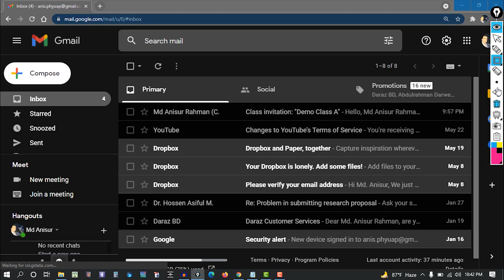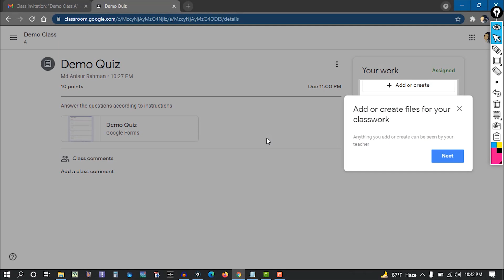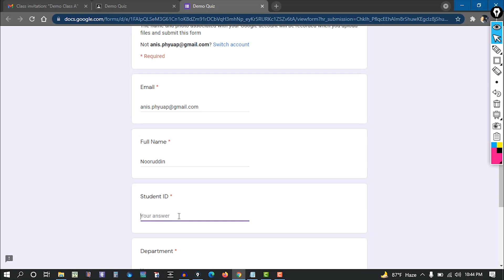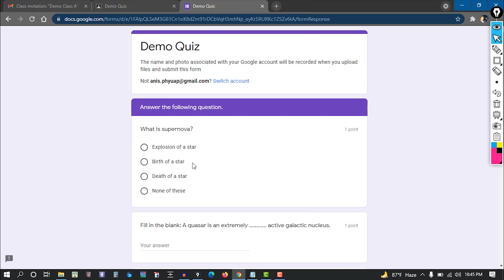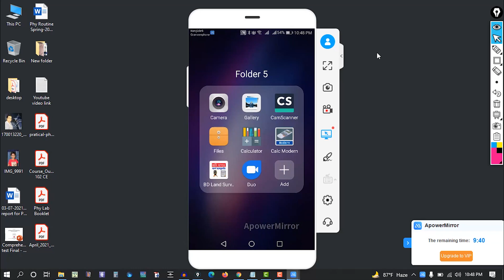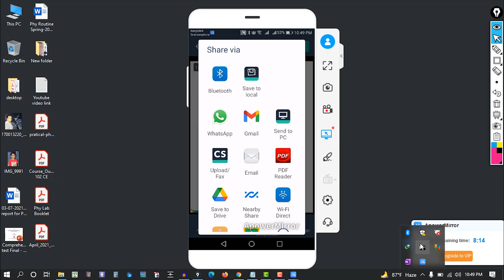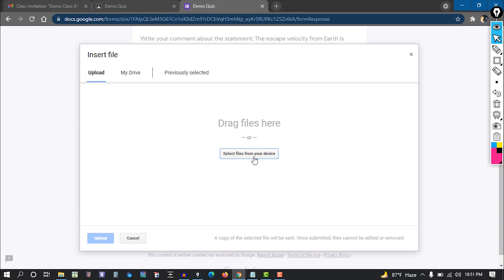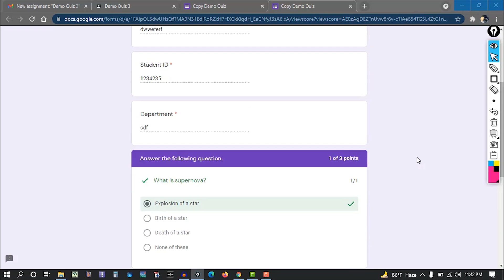Google classroom for students in bangla (ছাত্রদের জন্য গুগল ক্লাসরুম)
The purpose of this video is to help the students to understand: how to join in the google classroom, how to scan the document and upload it. This video is also helpful to understand about "how to attempt quiz via google classroom & google form".

এই ভিডিওতে দেখানো হয়েছে কিভাবে ছাত্ররা গুগল ক্লাসরুম ব্যাবহার করে ক্লাস করবে এবং পরীক্ষা দিতে পারবে।

Copyright Warning:
The video is copyrighted to Md. Anisur Rahman. Do not copy any image or content of the video without prior permission.